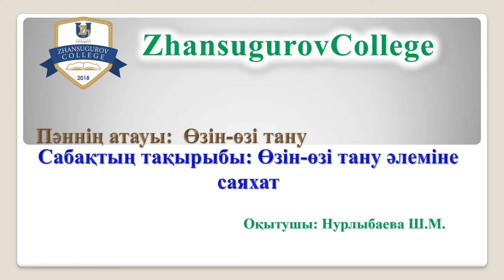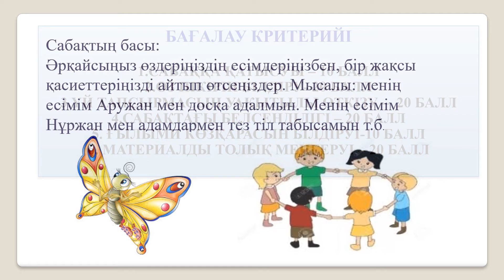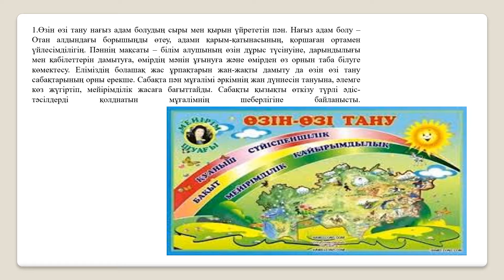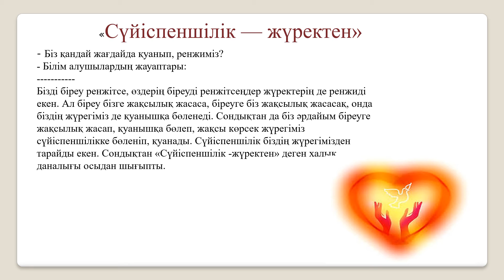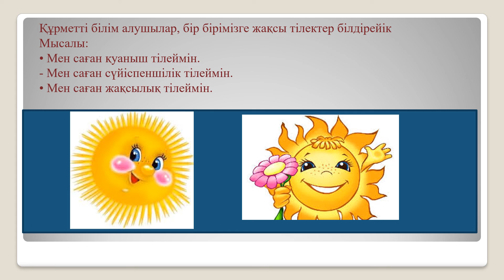Өзін өзі тану. Өзін-өзі тану әлеміне саяхат